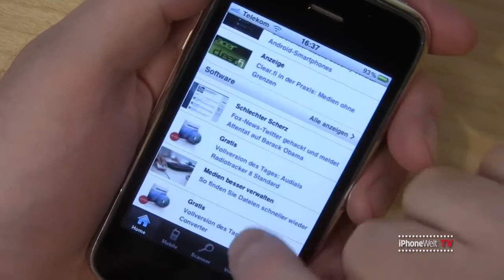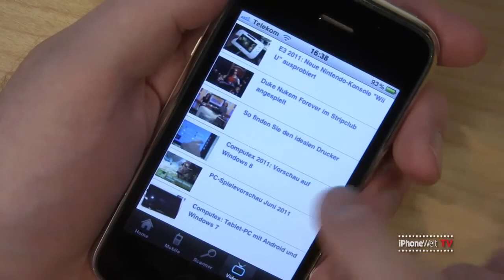Test iPhone App "PC WELT"